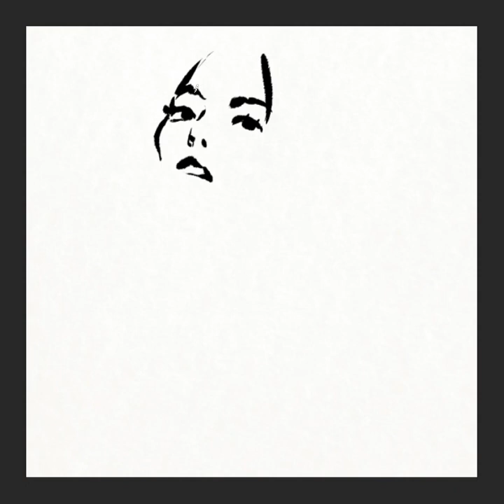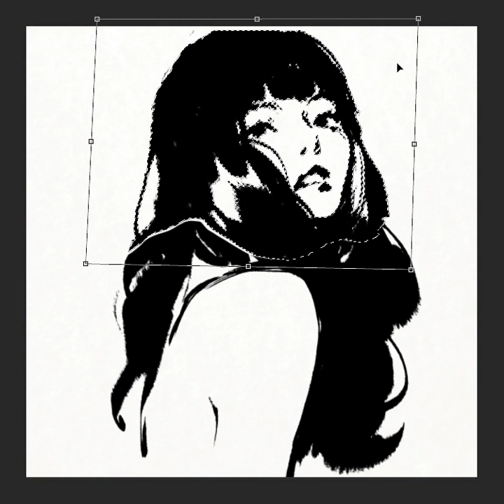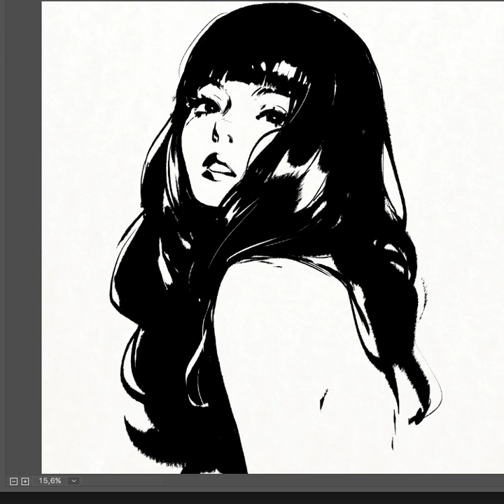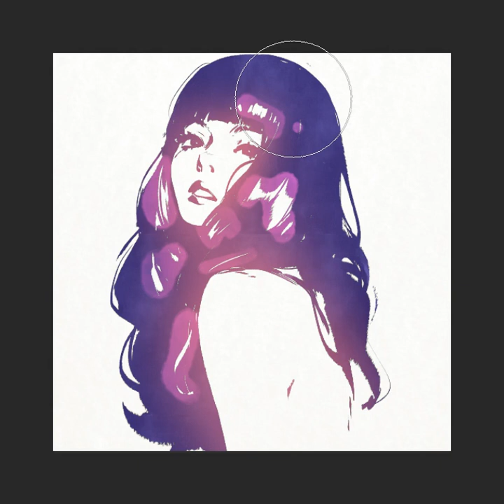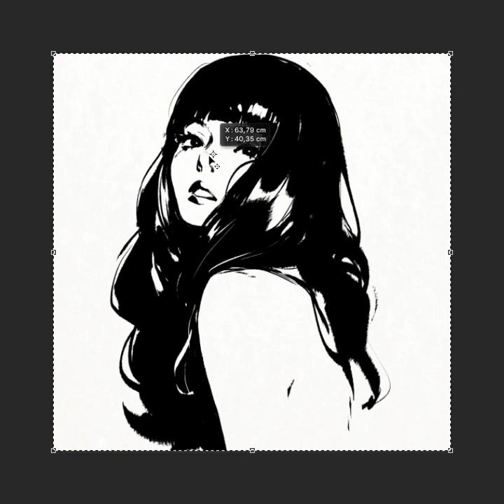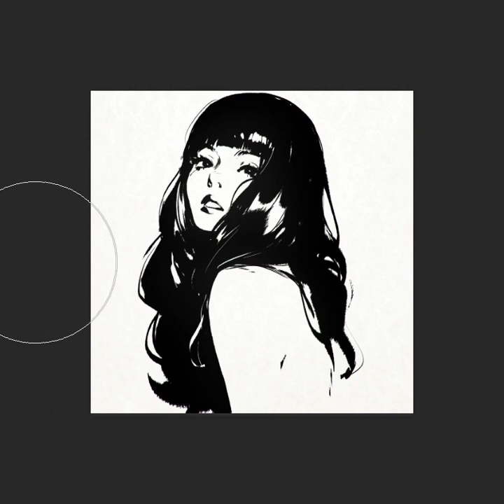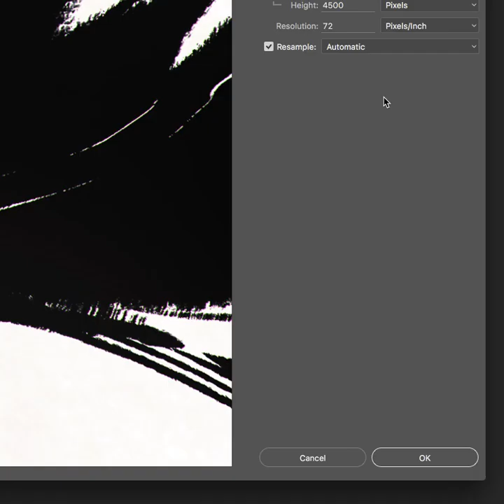Ilya Kuvshinov - Study : Line art and coloring